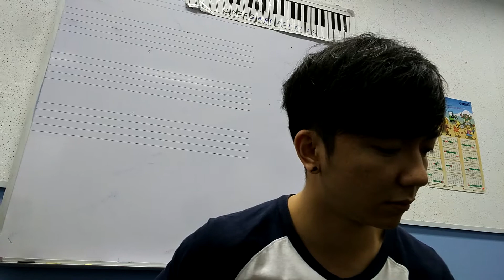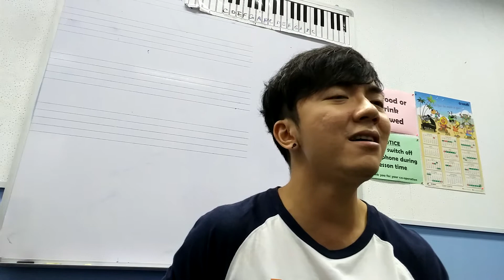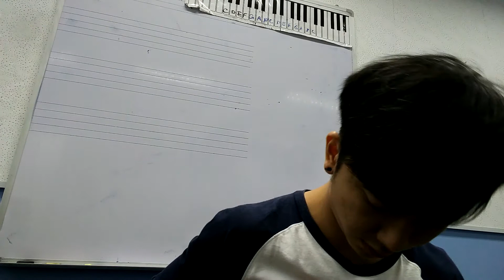Adele - All I Ask [Cover]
Adele - All I Ask [Cover] by Kun